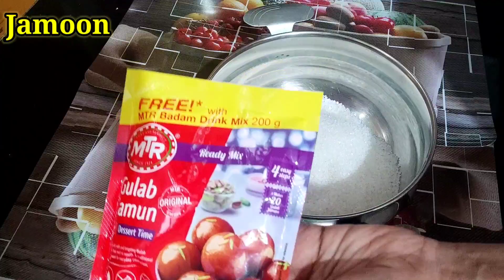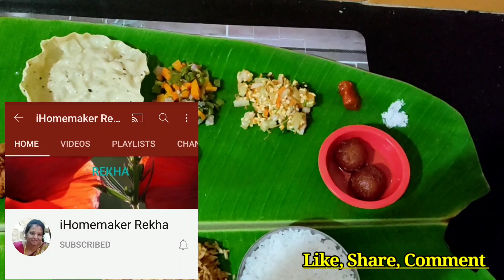ಹಬ್ಬದಊಟ ರುಚಿಕರ,ಆರೋಗ್ಯಕರ,ಸಿಂಪಲ್ಲಾಗಿ ಹೀಗೆ ಮಾಡಬಹುದು👍Karnataka STYLE festival meals, south Thali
Prepare Karnataka South Indian Thali(meals) tasty & healthy in very short time.

My menu:-
Salt
pickle
kosambari(salad)
beans/carrot palya
puliyogare
white rice
dal thovve
Tomato rasam
masala vada
papad
jamoon
curd(butter milk)

Rekha jai

breakfast recipes ideas
karnataka plaintain leaf meals
Festival special meals
How to prepare festival meals in 1hr
norht Indian thali in 3omins
south Indian thali in 3omin
How to prepare North indian thali in 40mins
Best north indian thali in bangalore
best jolada rotti oota in bangalore
best maharastrian food in bangalore
best chat centers in bangalore
Best chats food in bangalore
how to prepare festival recipes in less time
everyday breakfast recipe ideas
Monday to saturday breakfast recipe ideas
easy, quick breakfast recipes for housewives
tasty breakfast ideas for mon to saturday
galli kitchen, bangalore
Shine shetty's galli kitchen, banashankari
where is shine shetty's galli kitchen
Galli kitchen's sabakki idly
best hotels in bangalore
budget friendly hotels in bangalore
famous masala dosas in bangalore

Where do we get Tamilnadu style breakfast
Where do we get tamilnadu style lunch
Tamilnadu style food
Plantain leaf food in Bangalore
Tamilnadu Tiffin in Bangalore
Tamilnadu meals in bangalore
Raaj Dakshin ruchi, Lakshminarayanapura
best restaurants in bangalore
which are famous hotels in bangalore
best masala dosa in bangalore
5ft masala dosa in bangalore
tamilnadu style recipes in bangalore
Nagarathpet style masala dosa
ghee masala dosa in bagalore
Bangalore chats street center
where is Chat street in mumbai
where is street food in delhi
where is food street in bangalore